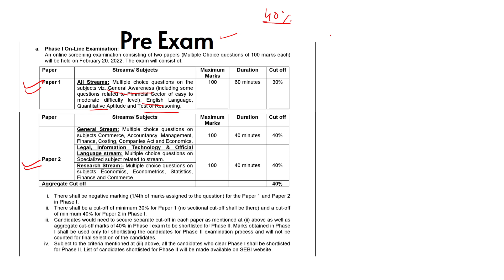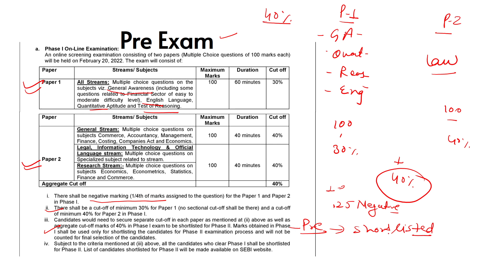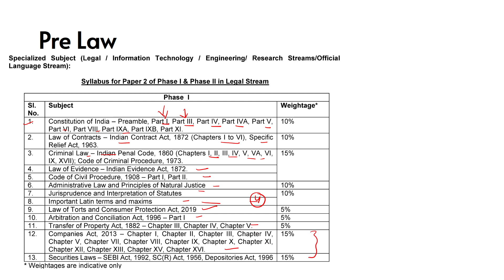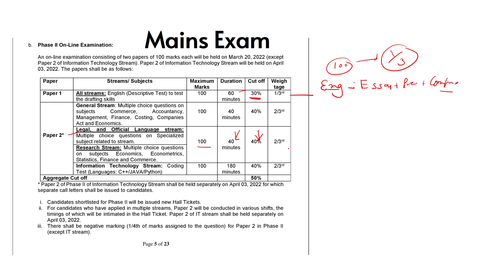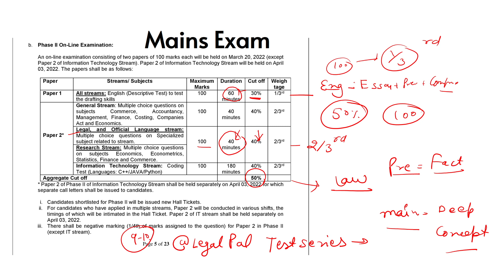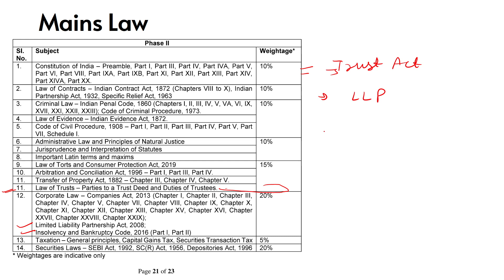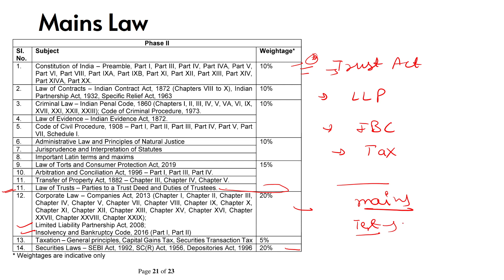SEBI Legal Assistant Manager Syllabus 2022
As you all know that SEBI has released the vacancy of Assistant Manager Grade A Legal. This is a very good opportunity for all of you to get job in SEBI.
You all can clear this paper by preparing well. In this video we will get all knowledge of SEBI Legal Syllabus and how to do it, and SEBI Legal Pre and SEBI Mains. Watch this video till the end to know about SEBI Legal Assistant Manager Syllabus and SEBI Paper pattern and how to clear SEBI Legal Exam.